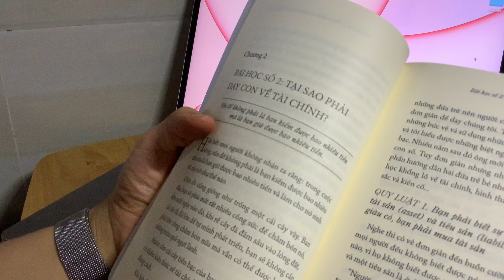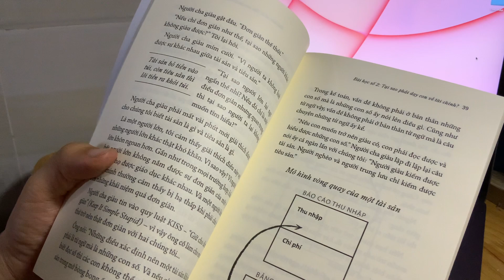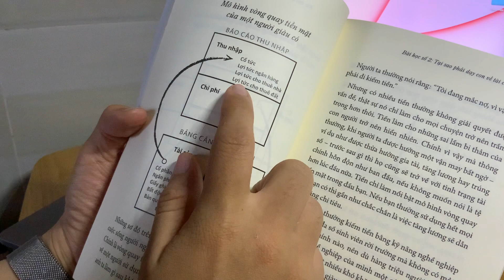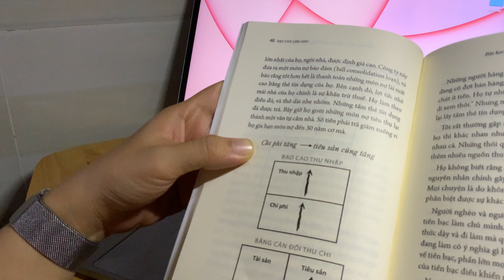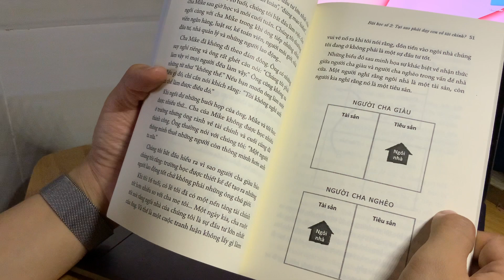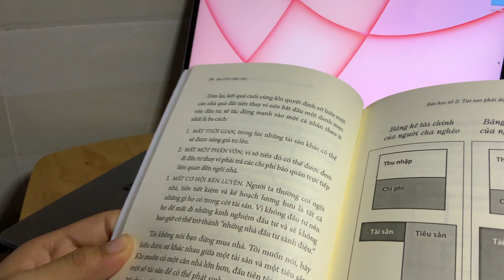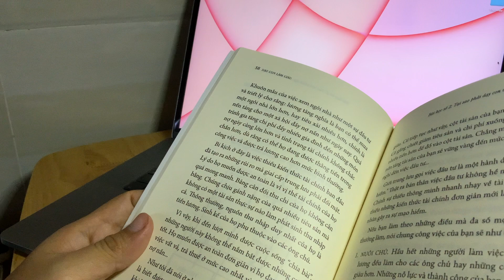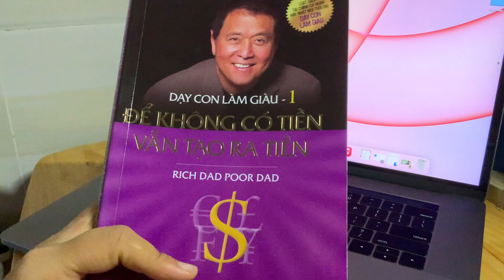Dạy con làm giàu Robert T.Kiyosaki - Chương 2 Tập 1